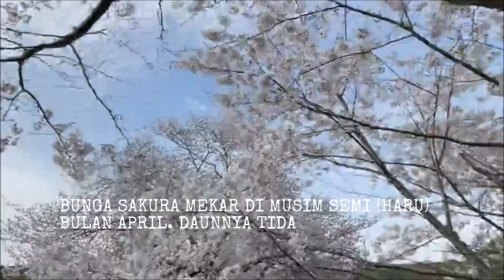Musim Semi di Jepang Musim Mekarnya Bunga Sakura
Setiap tahunnya bunga sakura atau cherry blossom (Prunus serrulata) biasanya mekar di Jepang pada bulan Maret-April. Mekarnya bunga sakura menandai pergantian musim dari musim dingin/winter (fuyu) ke musim semi/spring (haru).

Daun-daun pohon sakura tidak kelihatan saat bunga-bunganya mekar sempurna (mankai).
Waktu mekar bunga sakura bisa berbeda di beberapa daerah. Dalam pengalaman saya, bunga sakura di Kepulauan Okinawa biasanya mekar di bulan Januari karena di sana iklimnya lebih hangat. Setelah itu, waktu mekarnya bunga sakura terus bergeser dari selatan hingga ke Provinsi Hokkaido di utara. Musim semi di Hokkaido yang beriklim dingin lebih lambat.

Yang jelas, walau waktu mekarnya bunga sakura berbeda, rata-rata durasi mekarnya bunga sakura hanya seminggu. Maka orang-orang Jepang (Nihon-jin) punya tradisi merayakan keindahan bunga sakura yang sedang bermekaran sebelum akhirnya bunganya rontok/gugur. Tradisi ini menempatkan bunga sakura sebagai salah satu bunga nasional sekaligus simbol/lambang negara.

Dalam kebudayaan Jepang, durasi pendek mekarnya bunga sakura merupakan petunjuk bahwa manusia harus selalu bersikap rendah hati.